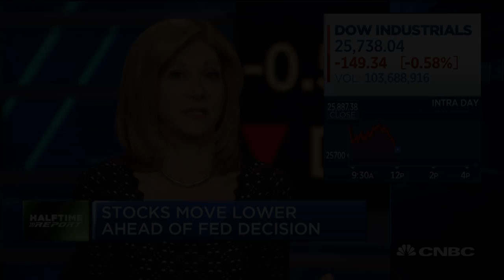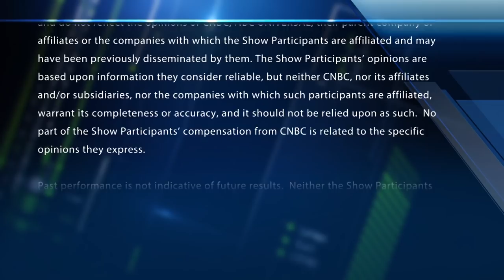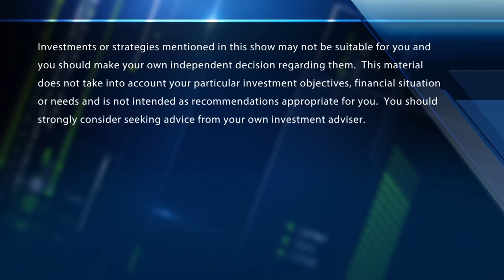Dow drops more than 150 points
Kari Firestone, Aureus Asset Management CEO, Rob Sechan, UBS Private Wealth Management, Paul Richards, Medley Global Advisor president, join 'Fast Money Halftime Report' to discuss markets amid concerns on the Fed's decision and trade.